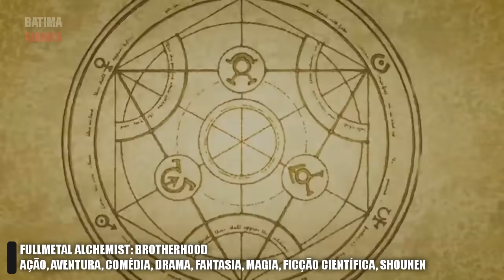7 Animes onde o Protagonista SOFRE uma TRANSFORMAÇÃO ÉPICA! #2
Esse vídeo é uma parte #2

Thumbnail: Terra formars